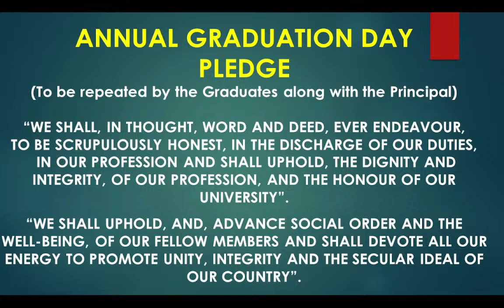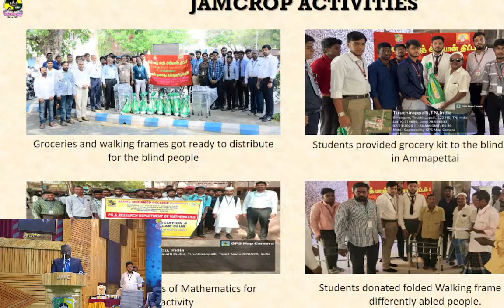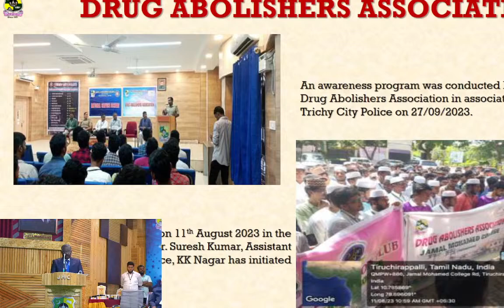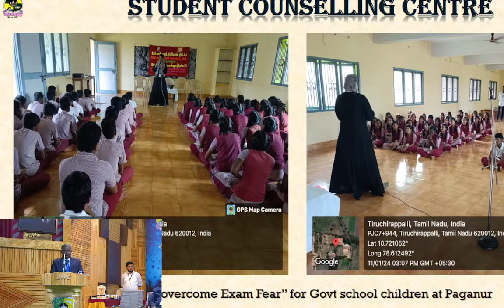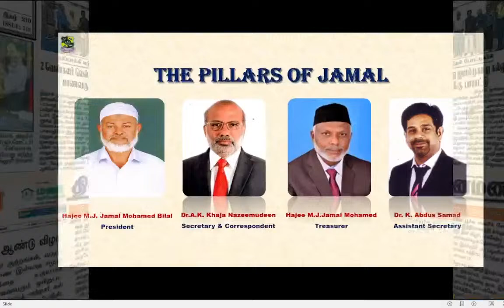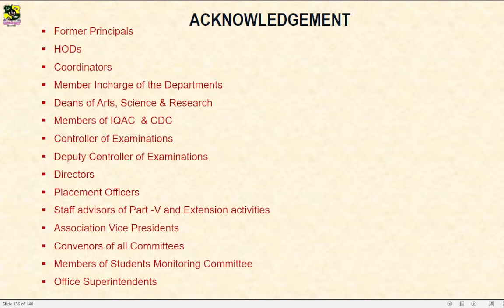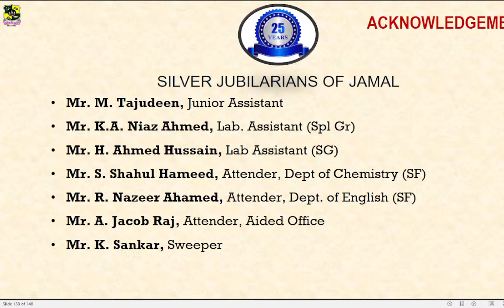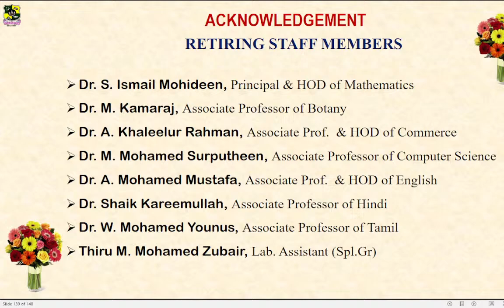COLLEGE DAY 2024